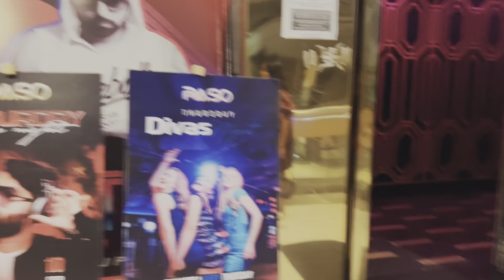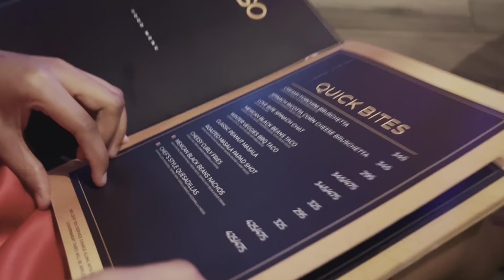Birthday Party in CLUB🎂 | Sister b’day | Gift Unboxing | club dance | Paso | Rekha Bindass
Happy BIrthday my cutie sis, Sarita. I wish a happy and healthy life ahead.